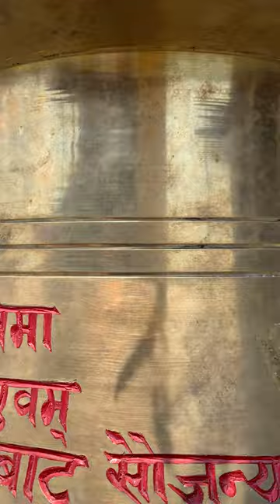Worship Lord Shiva | Tallest statues of Shiva in Nepal 🇳🇵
Pumdikot has the tallest statue of Shiva in Nepal. The statue itself is 51 feet tall. It sits on a white stupa that adds 57 feet in height.